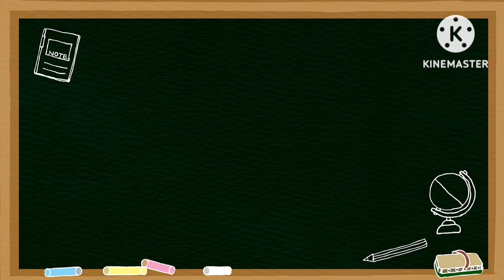10 Best Poster Drawing Ideas on World Ocean Day 2023|Drawings on Ocean Plastic Pollution| Theme 2023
Best Poster Drawing Ideas on World Ocean Day 2023| Drawings on Ocean Plastic Pollution| Theme 2023| My Little Learner